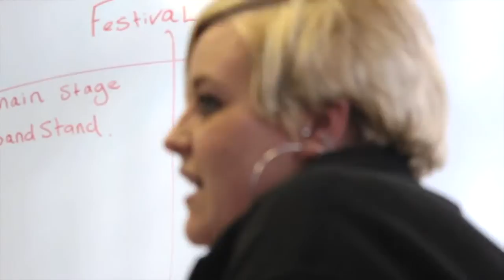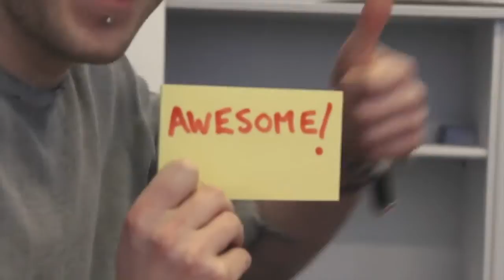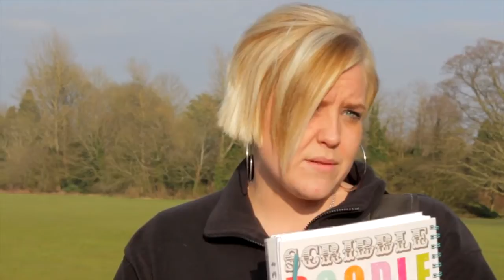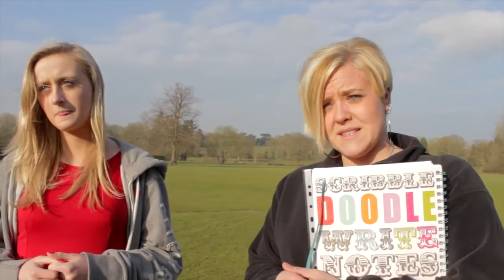Phoenix Festival - Cirencester Music Festival Vlog Ep. 1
The Cirencester Youth Town Council are putting on a free music festival this June in the heart of the town centre. The line up is still being decided, the stages are hired, the catering is being discussed, the logo is nearly there, the website is being built, people are coming forward to volunteer, the ideas are creative, the enthusiasm is fierce and the passion is inspiring. Loz Media is following the guys behind the festival, as they venture into the world of organising an event on such a large scale. Think Glastonbury, but free and a ickle bit smaller. We present to you ladies and gentleman. the rise of the Phoenix Festival.